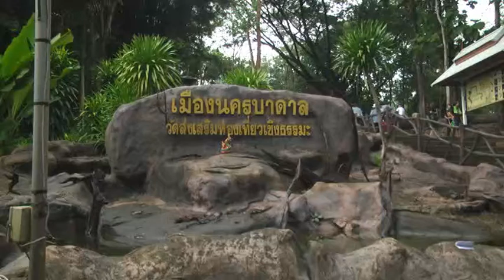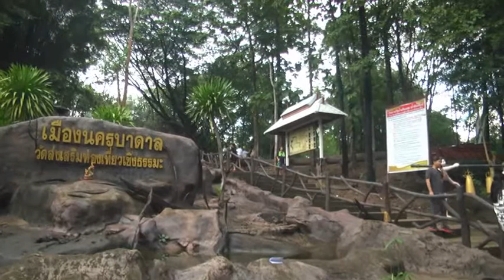เขาพญานาคเมืองวังบาดาน